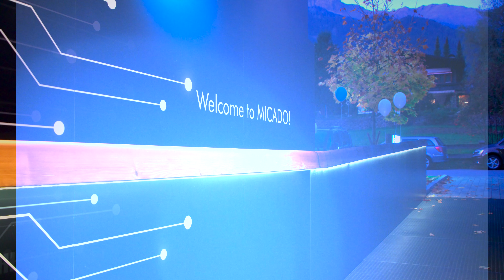MICADO Osttiroler Vorzeigebetrieb feierte 20-Jahr-Jubiläum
MICADO: Osttiroler Vorzeigebetrieb 20-Jahr-Jubiläum am 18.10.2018